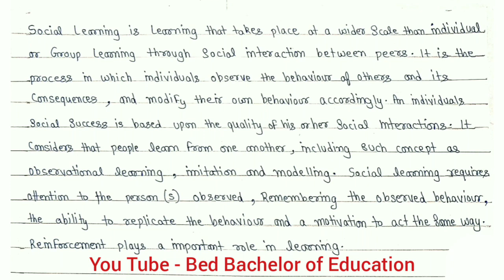Part -14(a) Meaning of Social Learning | Subject- Creating an inclusive school | B.Ed - 2nd yr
Aaj mai apko  B.ed 2nd year me "CREATING AN INCLUSIVE SCHOOL"   subject me part - 14(a) me "  Meaning of Social Learning " kara raha hu. Please video ko poori deke.